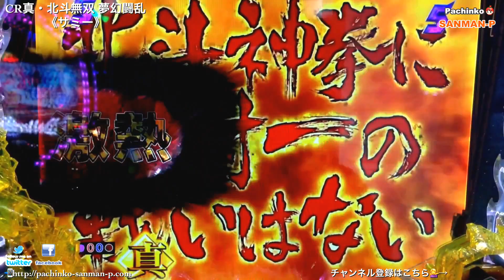【ぱちんこCR真・北斗無双 夢幻闘乱】赤 金保留リーチ 無双MISSIONボルゲ撃破